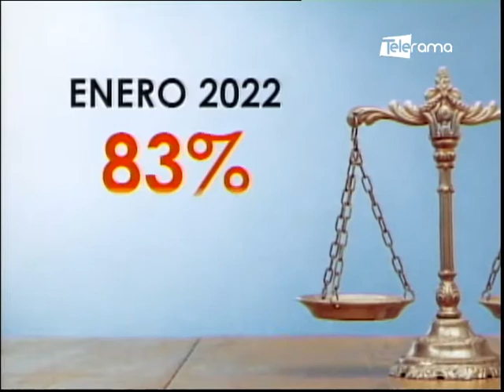En Ecuador se incrementa la justicia por mano propia ante actos delictivos